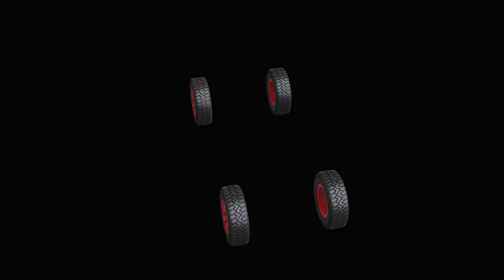Kumho Tire_Road Venture MT71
Kumho’s new off-road performance tire, the Road Venture MT71, has been optimized for off-road handling and for what the company calls “extreme mud terrain.”

While a zig-zag centre block offers maximum off-road traction, the vertical and lateral block rigidity offer improved handling. In addition, a stone-ejector bar and stepped shoulder prevent stone penetration.

The Road Venture MT71 is a true LT tire, available in a broad range of sizes, from 15 – 20 inches. It’s the ideal tire for a number of light truck and SUV applications.